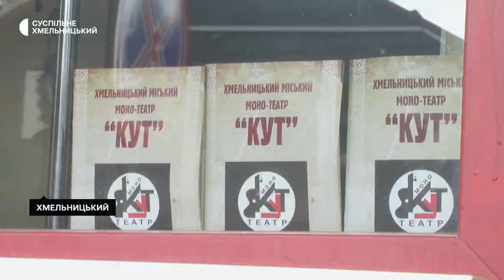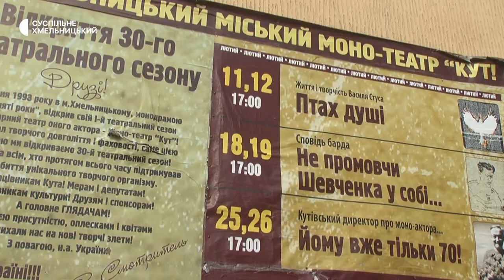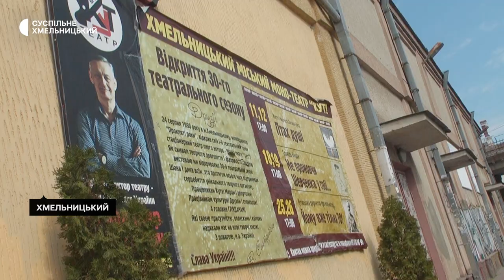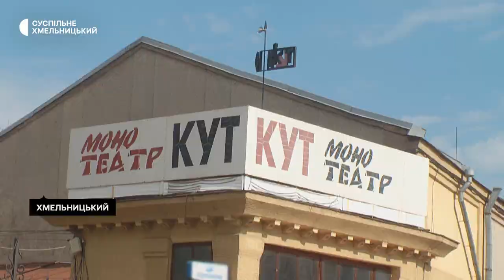Закриють чи ні: яка доля хмельницького монотеатру "Кут"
Монотеатр «Кут» приєднають до міського будинку культури. Про це розповів начальник управління культури та туризму Хмельницької міської ради Артем Ромасюков. За його словами, одна з причин – закінчення контракту із вже колишнім директором і актором театру Володимиром Смотрителем, який нині живе за кордоном і не має бажання далі очолювати заклад. Детальніше – у сюжеті Суспільного.